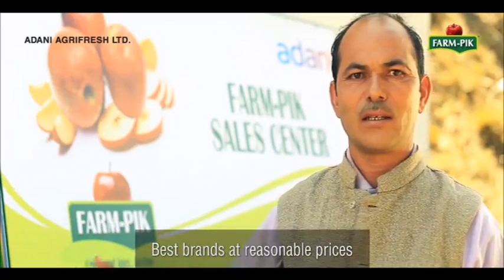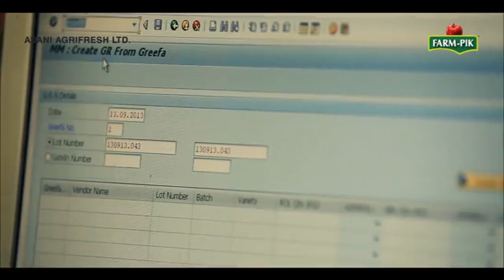Adani Farmpik Hindi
promotion of Himachal Apple